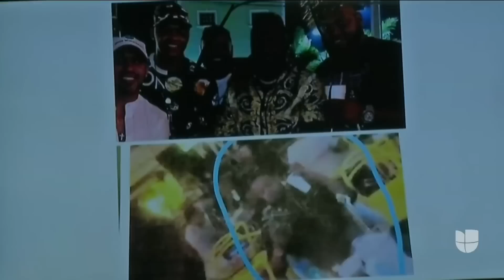La confusión de identidad que casi le cuesta la vida a David Ortiz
Según las autoridades de República Dominicana, el blanco del ataque contra el exbeisbolista era realmente un amigo que se sentaba en la misma mesa. Según investigadores, la persona que presuntamente ordenó el atentado lo hizo para vengarse ya que estaba convencido de que este sujeto lo había delatado por narcotráfico en el 2011.